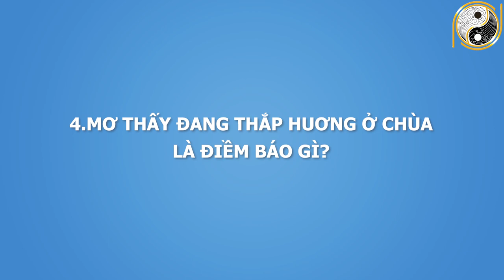Cấm Thắp Hương CÚNG RẰM THÁNG 7 Nếu Chưa Biết Điều Này, Cẩn Thận Kẻo Họa Sát Thân, Ân Hận Suốt Đời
01. Linh phù giải hạn
02. Hồ lô hóa giải Ngũ Hoàng
03. Mai Hoa Phú Quý
04. Gương bát quái tinh cầu
05. Kim bài thái tuế 2023
06. Vòng tam hợp Dần Ngọ Tuất
07. Vòng tam hợp Thân Tý Thìn
08. Vòng tam hợp Hợi Mão Mùi
09. Vòng Tam Hợp Tỵ Dậu Sửu
10. Bát bảo tâm kinh
11. Minh Quang pháp bảo cầu
12. Minh Quang pháp bảo lục giác
13. Tỳ Hưu Lộc Tài (Đồng)
14. Tỳ Hưu Khai Vận ( Bạch Ngọc)
15. Bách Niên Tụ Tài ( tụ tài lộc)
16. Song long ngọc ấn ( ấn thăng quan)
17. Kim bài ngũ Lộ Thần Tài
18. Hồ lô bình an ( treo xe)
19. Móc khóa văn xương
20. Ống bút văn xương gỗ đào
21. Bút văn xương gỗ đào
22. Bút văn xương gỗ đào nhỏ
23. Hoa mai kim tiền ( mạ vàng )
24. Các vật phẩm phong thủy khác Cấm Thắp Hương CÚNG RẰM THÁNG 7 Nếu Chưa Biết Điều Này, Cẩn Thận Kẻo Họa Sát Thân, Ân Hận Suốt Đời